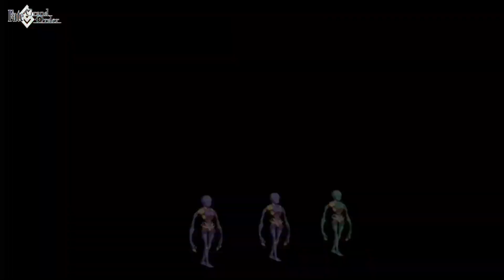Gilgamesh Evolution in Every Fate Series Game's[2007-2020]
Daftar gamenya:
1.Fate/Tiger Colosseum(2007)
2.Fate Unlimited Code(2008)
3.Fate/Extra CCC(2013)
4.Fate/Grand Order(2015)
5.Fate/Extella Link(2018)
6.Fate/Arcade(2018)

Sebenarnya masih ada 2 lagi yaitu:
1.Fate Stay Night(2004)
2.Fate Hollow Ataraxia(2005)
Tapi karena mereka dalam bentuk Visual Novel(Eroge) jadi bukan termasuk Game.